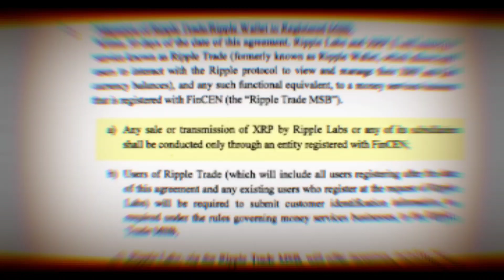Game Over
BTC: 1344diispmAW3wzMXRGws7bbH2bLydBa9W XRP : rQrQMKhcw3WnptGeWiYSwX5Tz3otyJqPnq TAG: 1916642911